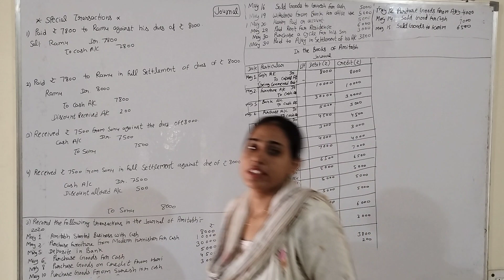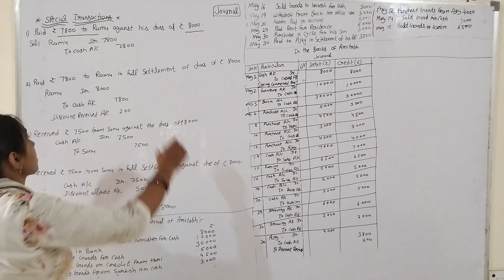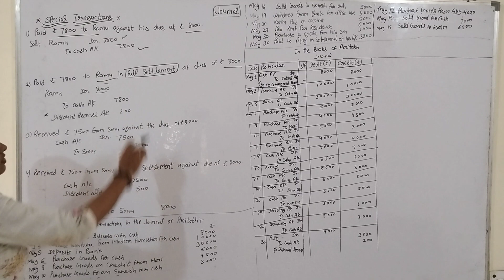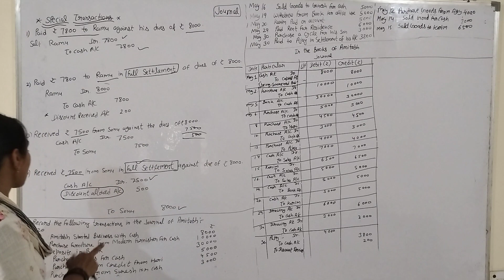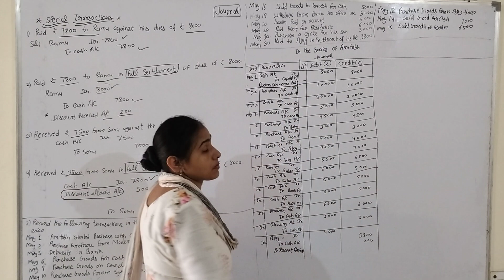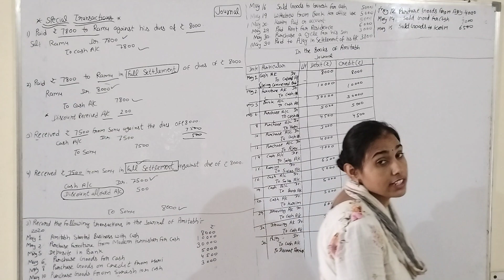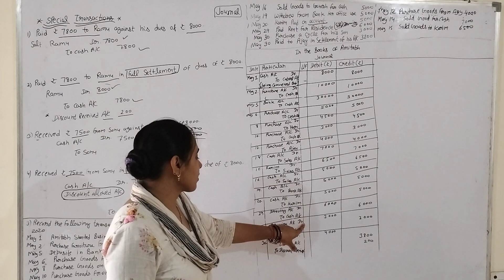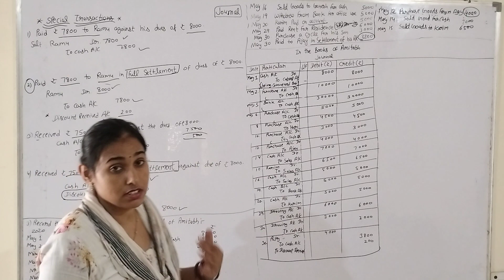Ch- journal class 11th part4